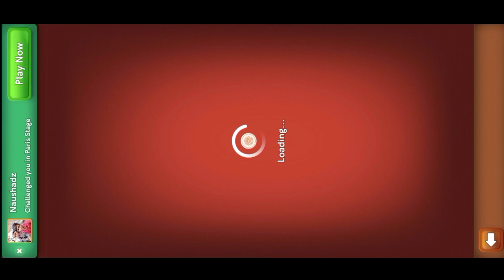💥 Continue First Turn New Trick New York Table Carrom Pool 💥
💥 Continue First Turn New Trick New York Table Carrom Pool 💥carromwinnerboy